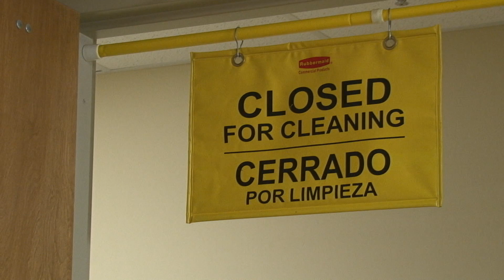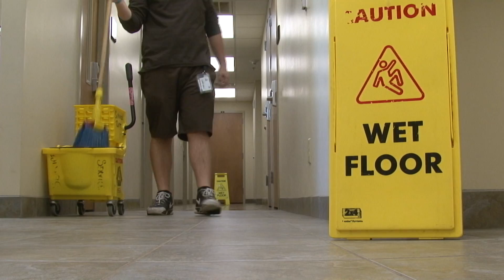Digital Video Production - Person at Work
My "person at work" video featuring Jake Rocke of the Service Dept.